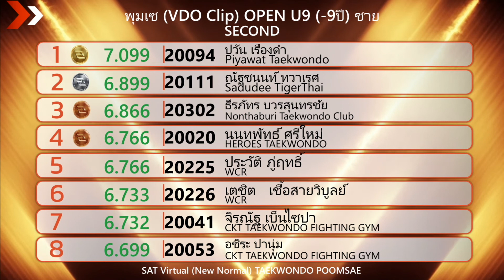[SECOND] -9 ปีชาย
SAT VIRTUAL (NEW NORMAL) TAEKWONDO POOMSAE